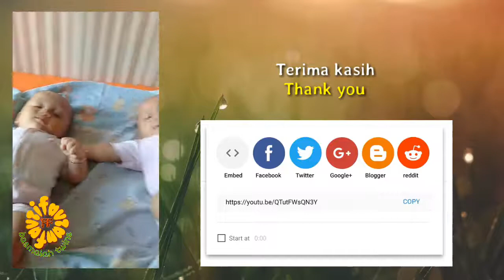Si kembar Fauzan dan Fauzi di kerjain bundanya nih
Twins lagi pengen mik ucu tapi sayangnya bunda lagi jahil nih sama mereka, bukannya di kasih susu malah dikasih empeng